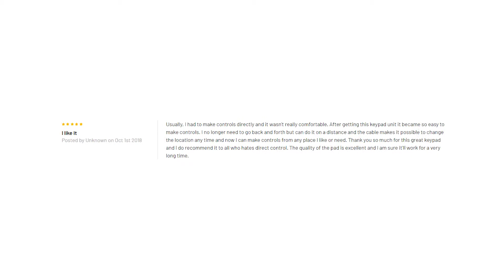KVH Azimuth Sailcomp review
Remote Keypad is easy to install with remote mounting for easy access.
Specifications:

Box Dimensions: 1"H x 6"W x 7"L WT: 0.6 lbs
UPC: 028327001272